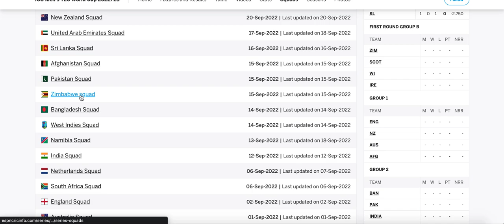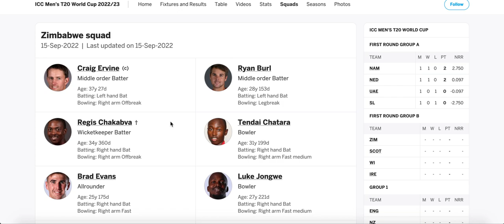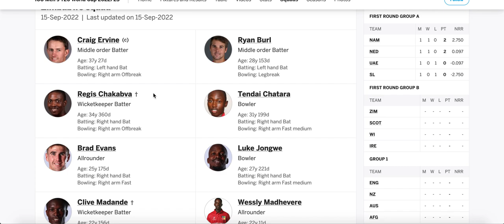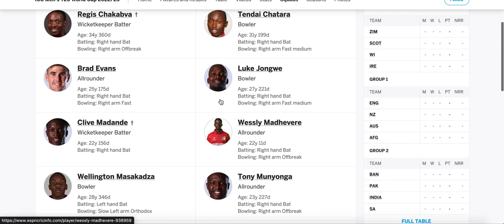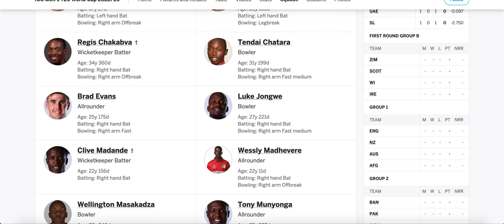ZIMBABWE PREDICTION T20 WORLDCUP 2022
Cricket Exchange
CricketaurPaisa

We Provide Cricket Info Cricket Prediction
News Analysis and Much More .

15 Years Of Experience in Cricket Exchanges .

ZIM vs IRE Dream11 Team | SCOT vs ZIM Dream11 Prediction | Dream11 | Fantasy Cricket | IPL 2022 | Today Match Prediction | IPL Match Prediction